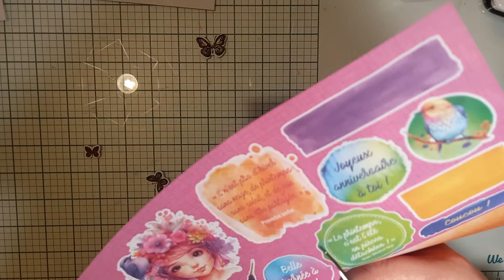Effet de légèreté tout en transparence avec cette carte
Et pour me rejoindre sur Instagram : cartes_creafamily